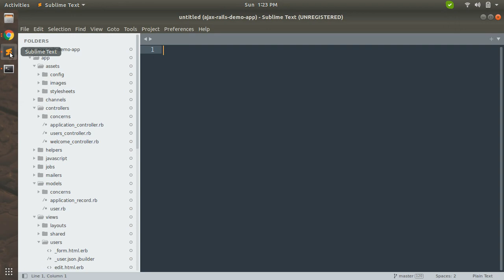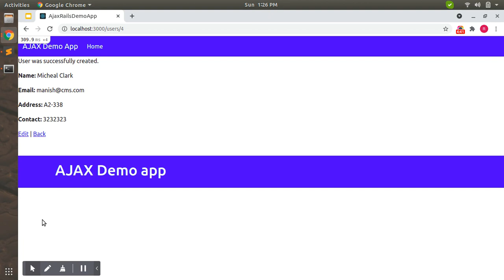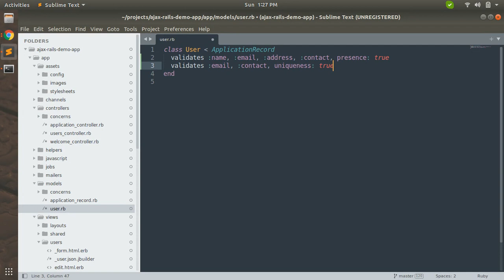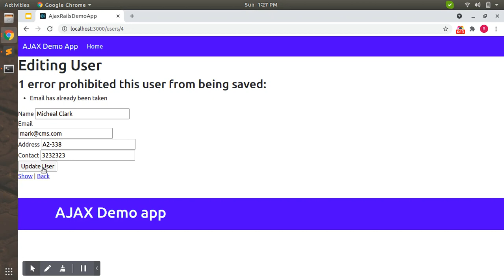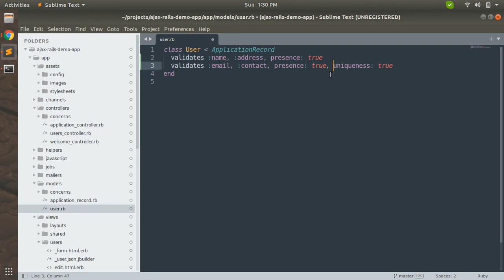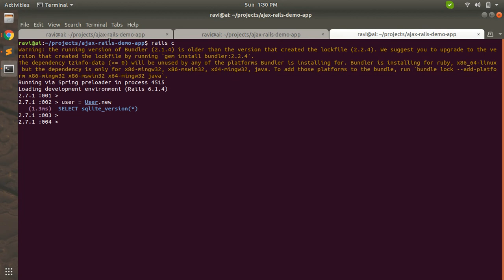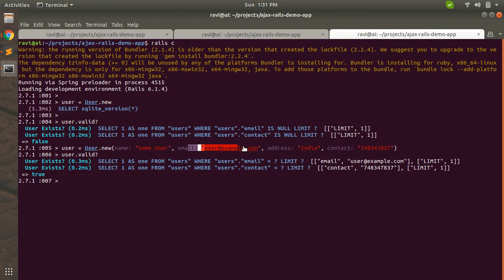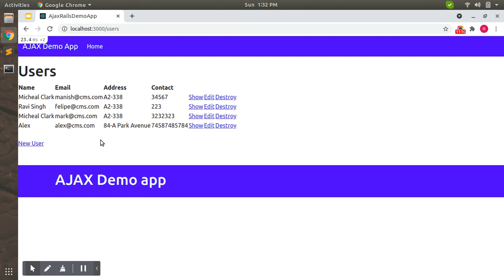CRUD With AJAX and Rails 6 - Part 3.3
Hello Guys
Welcome back! In this video, we will add validations to the same resource which was added in the last lecture. Validations are important in handling business logic in a better way. Please go through the entire video and you will learn how to add validations in the rails model.

Thanks